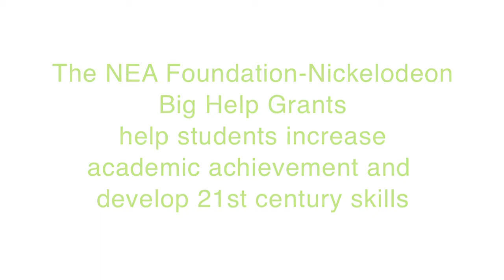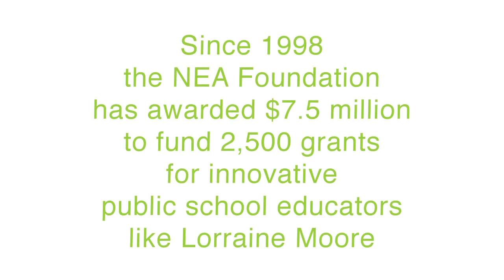Students Examine the Power of a Solar Future through NEA Foundation-Nickelodeon Grant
Lorraine Moore of Glendale, SC wanted her students to "experience the power of solar energy -- as scientists and as citizens."

Through a NEA Foundation-Nickelodeon Big Help grant her "Solar Science, Solar Society" project allowed her fourth and fifth grade students to examine solar power through experiments, hands-on investigation, and debate.

For more information or to apply for a grant visit neafoundation.org